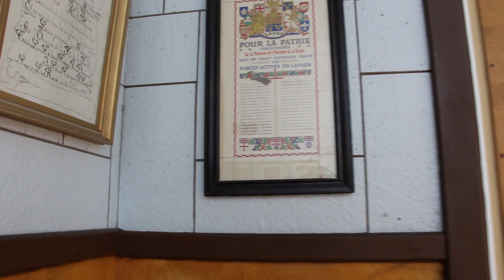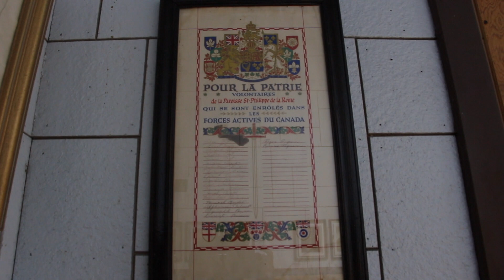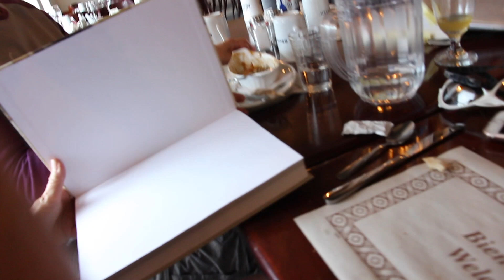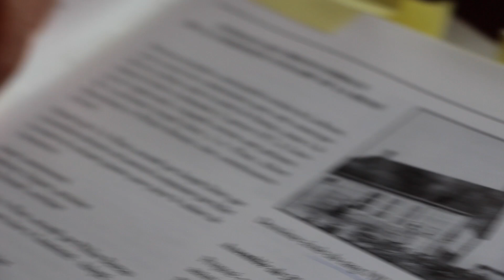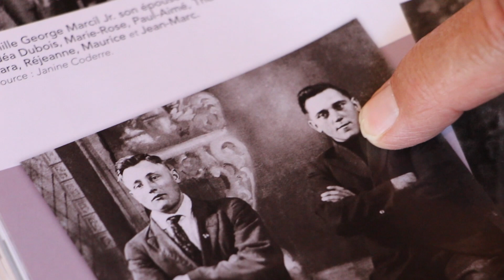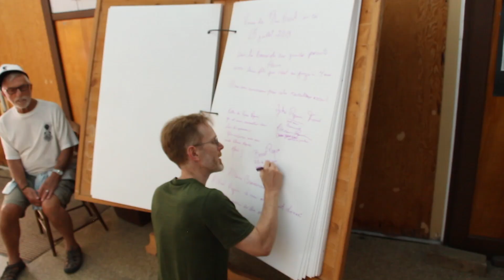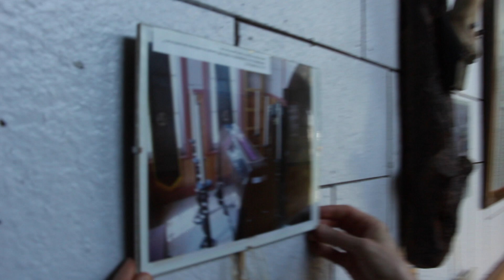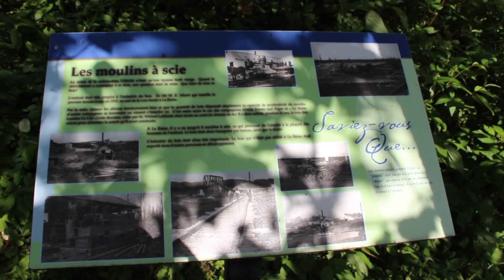MA FAMILLE EN ABITIBI 😱🌲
Documentaire capté à l'été 2019 lorsque ma famille Paquin/Forrest et moi sommes retournés sur la terre de nos ancêtres, en Abitibi. Merci à Florian, frère de Janine la mamie du web, pour ses souvenirs. Je vous recommande de filmer vos ancêtres!

Suis-moi!